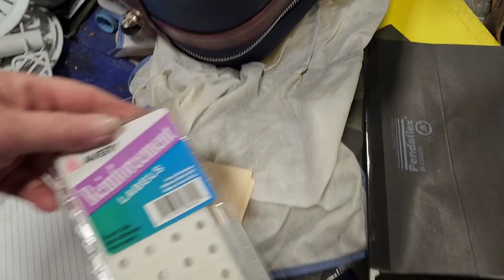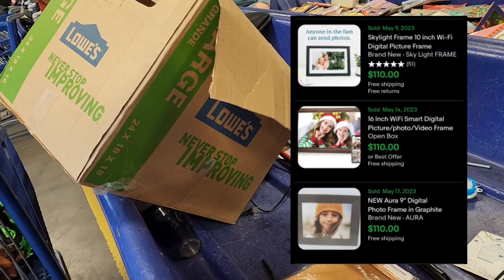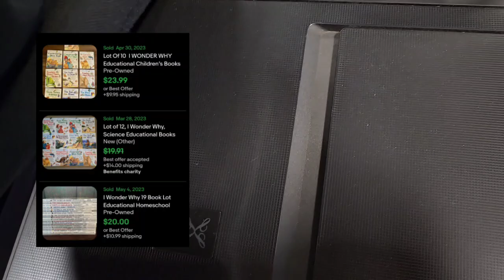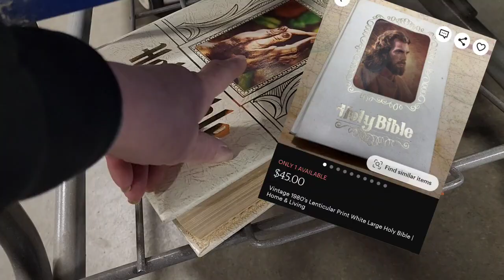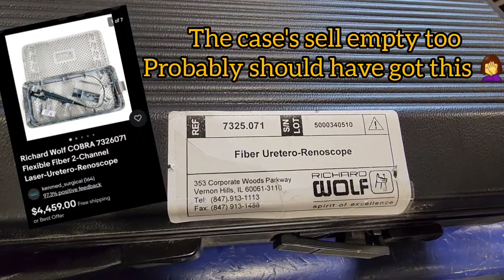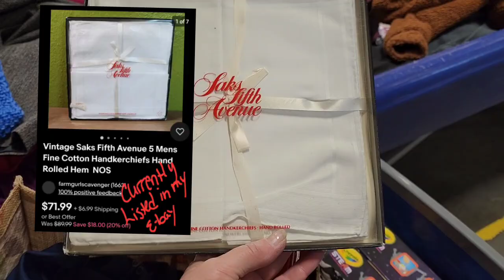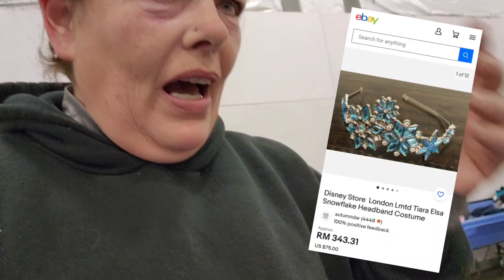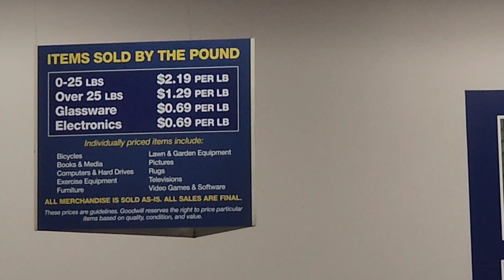2 Goodwill Bins Outlet Stores in one DAY---AM I CRAZY?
My Friend Sherri and I met  up at the Vancouver, Wa Bins and then ended up over in Oregon at another.  Come join us and see what kind of trouble we got ourselves into.

eBay Store

Etsy Shop

Mercari : It's easy to buy and sell on Mercari. Get up to $30 when you get started. Use code PUYMEA when you sign up with my mercari